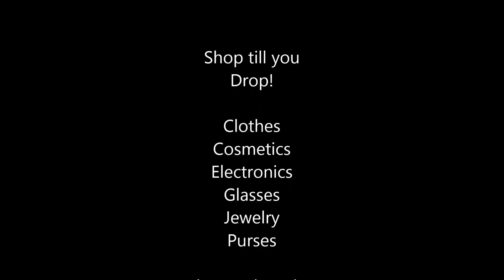Pearl market shopping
Shopping at Pearl Market Beijing China